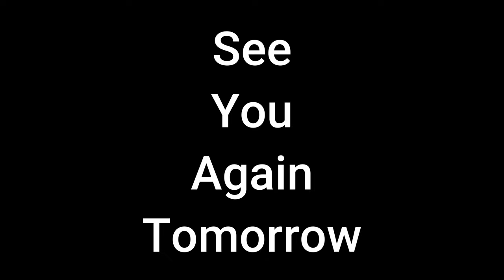FTF 2024 || Carol King Day 3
First Things First with Carol King!